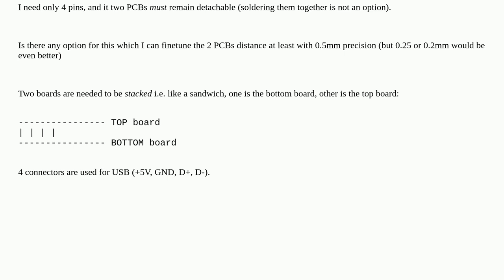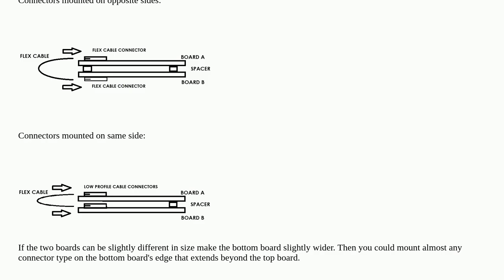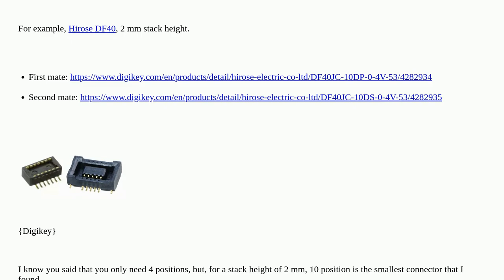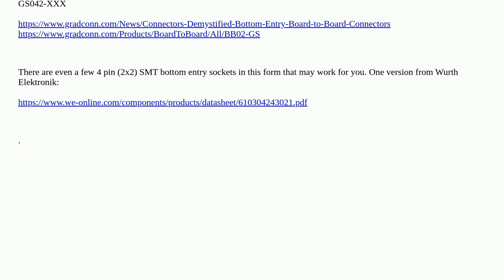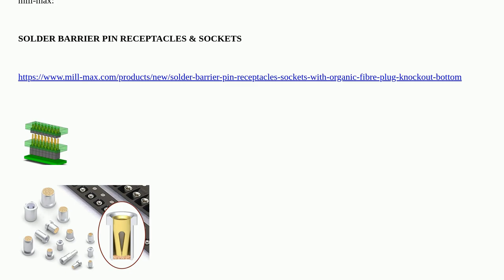Electronics: Interconnecting two PCBs whose approximate distance is 2mm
Interconnecting two PCBs whose approximate distance is 2mm

A special thanks goes out to the awesome community

  connector pcb-design